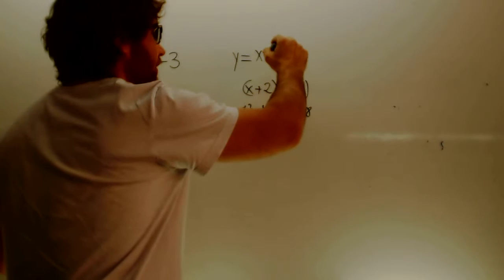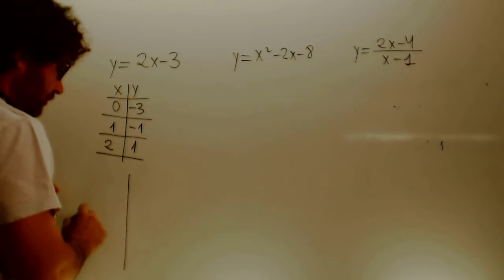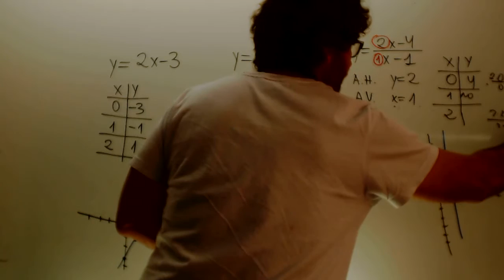fUNCIONES Diversificacion Matematicas 4 ESO Academia Usero Estepona